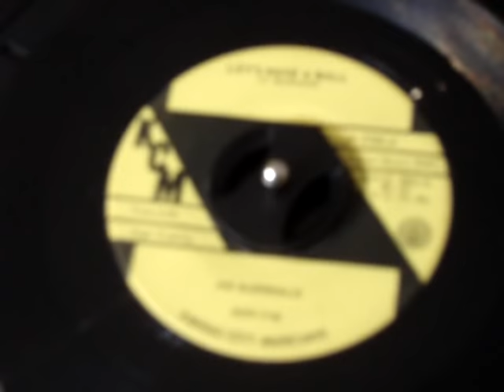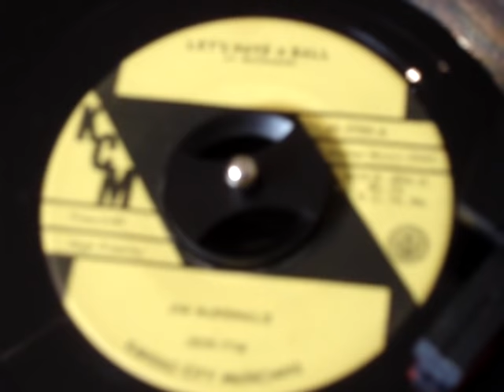JIM McDONALD - Let's Have A Ball //KCM label 45 RPM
Rec.sept. 1958. Jim also did some cuts for the Choice label as Tennesse Jim McDonald.